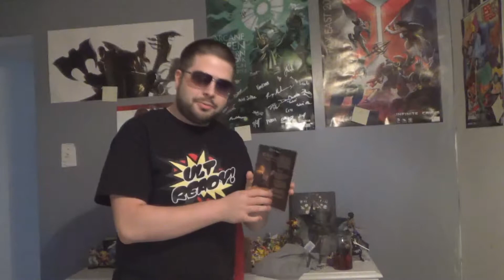LootGaming #3 - DUNGEON - Christmas Came Early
Let's feel like we're in a dungeon! Wait...

Wanna get your own Loot Crate every month?